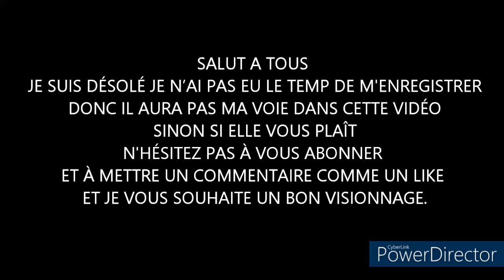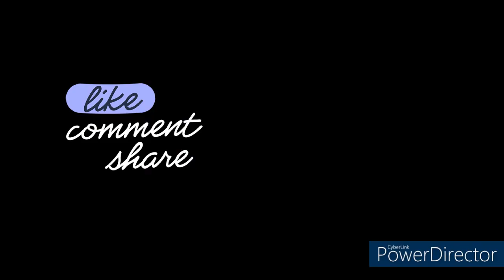Colorisation de 5minute avec musique partie1/2